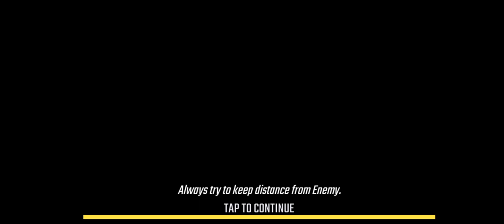Long gun 🔫HEADSHOT🎯 Challenge Squad Kill Commando Adventure Assassin – Free Games